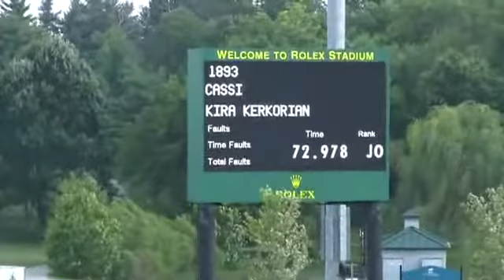Video of CASSI ridden by KIRA KERKORIAN from ShowNet!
CASSI ridden by KIRA KERKORIAN at Kentucky Summer Horse Show 2014.  This round is from class 623, SJHF/JR JPR HIGH CLASSIC 1.45m,II 2a and finished 2 of 24.